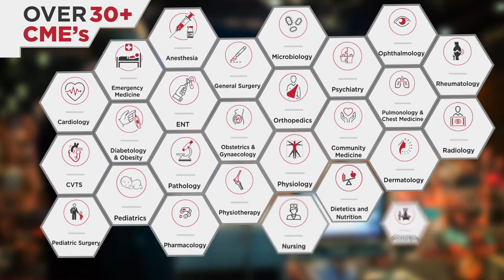MedInspire 2019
Medinspire 2019 will be a historic event to attend for every healthcare professional who is looking to bring about a change in the fraternity.